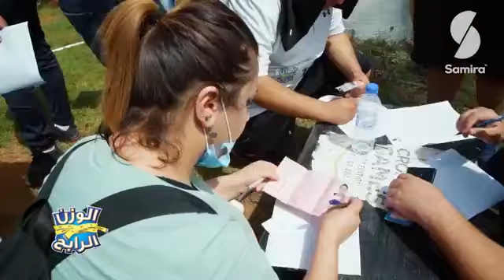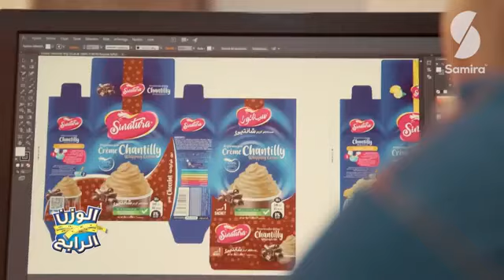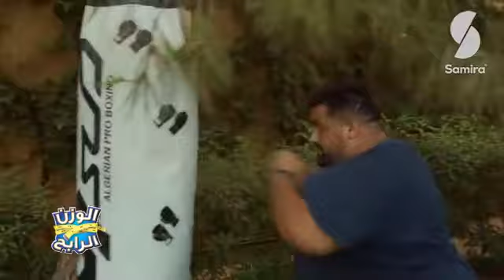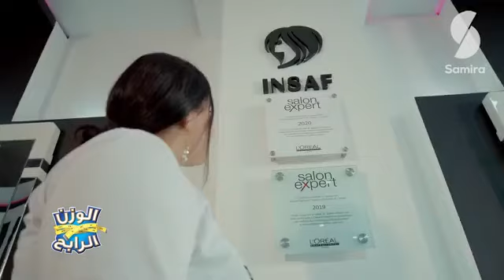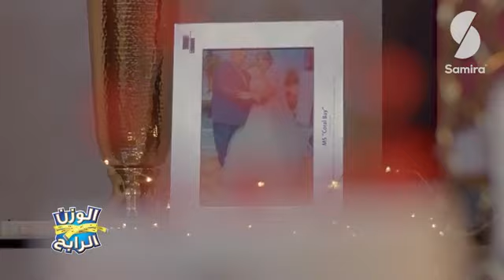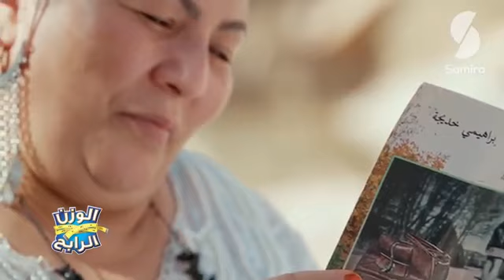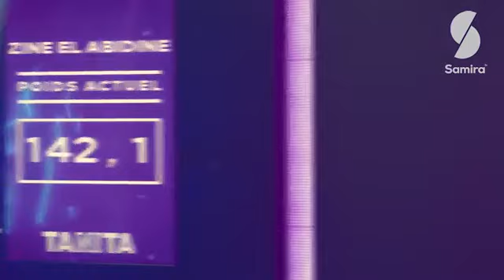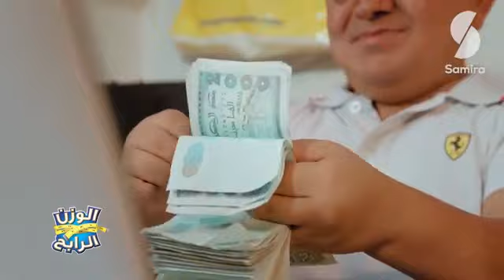سليمه سواكري/Salima Souakri العودة لتقديم البرامج التلفزيونية الحلقه الاولى من برنامج